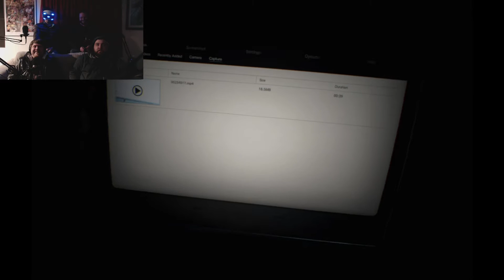Resident Evil 7 Playthrough - Part 1: Peter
We begin our, very scary and funny, play through of Resident Evil 7 on the Playstation VR, with Peter starting us out. A Lazy Knights production.